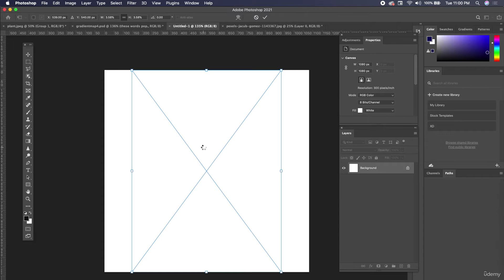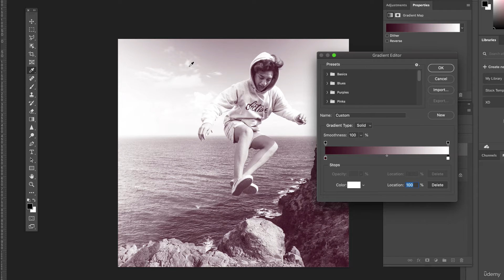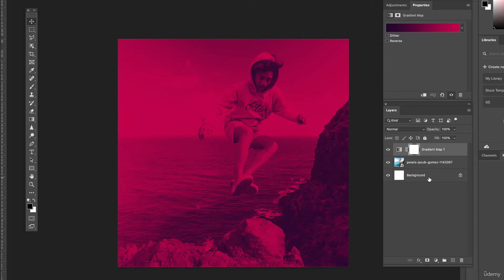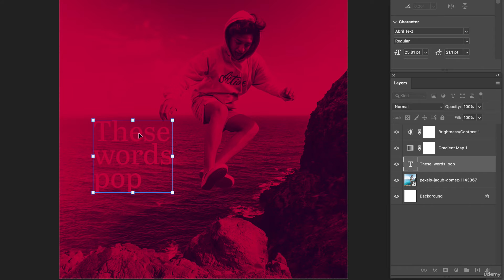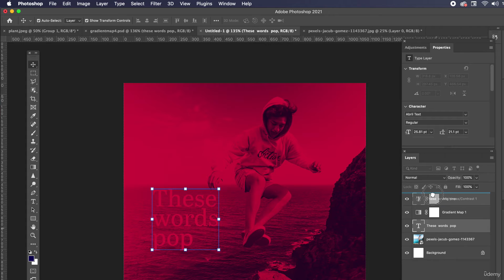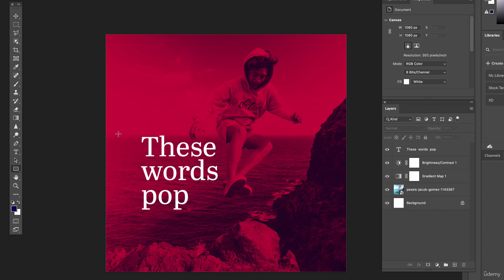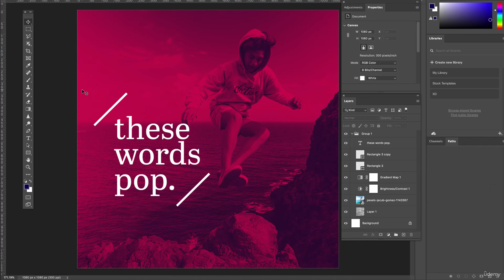Gradient Maps Final [Graphic Design Masterclass - Learn GREAT Design 2021]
[Graphic Design Masterclass - Learn GREAT Design 2021]
2. How to Become a Graphic Designer
3. Graphic Design Theory
4. Adobe Photoshop - The Very Basics
5. Adobe Photoshop - Introduction to Photo Editing
6. NEW! How to Encourage and Spark Creativity
7. Photoshop Intermediate Tools
8. Photoshop Editing and Manipulation - Intermediate Skills
9. Photoshop Projects - Double Exposure Effect
10. Photoshop Projects - YouTube Thumbnail
11. Photoshop Project - Book Cover Design
12. How to Give and Receive Critiques and Feedback
13. EXTRA PROJECT -  Working with Photoshop Mockups
14. EXTRA SECTION 10 Tips from A Pro Designer
15. Adobe Illustrator Introduction and Basic Tools - The Tracing Worksheet
16. Vector Space Badge Project
17. (Optional) Introduction To Affinity Designer - An Adobe Illustrator Alternative
18. Logo Design & Branding Theory
19. Logo Design and Branding Project
20. Logo Design Student Challenges Pick Your Favorite Challenge!
21. NEW! Adobe Illustrator - Creating Vector Art - Blend, Transform and Repeat Tools
22. Adobe Illustrator Project Event Flyer Design
23. The 5 Day Student Challenge!
24. Adobe InDesign - Let's Learn the Software!
25. InDesign PROJECT - Create a Cookbook
26. EXTRA! InDesign Portfolio Building Template
27. Bonus Lecture What courses should I take NEXT Discounts!
28. BRAND NEW! Design Trends 2021! With 3 Student Projects
29. Design Trends for 2020! (From Last Year But Projects are Really Helpful)
30. Design Trends for 2019 (Older but still interesting and helpful projects)
31. Finding Your Design Niche!